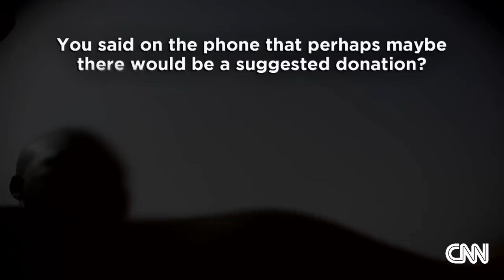Inside a camp where children are for sale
CNN's Nima Elbagir goes inside a camp where you can buy Nigerian children for a few hundred dollars; no paperwork or signatures required.